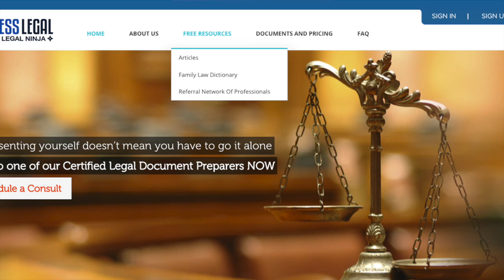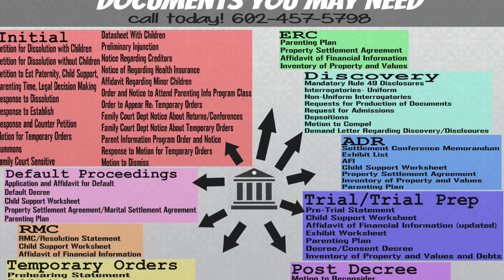What is Access Legal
This video is about Access Legal. Offering Maricopa County Family Law Documents.